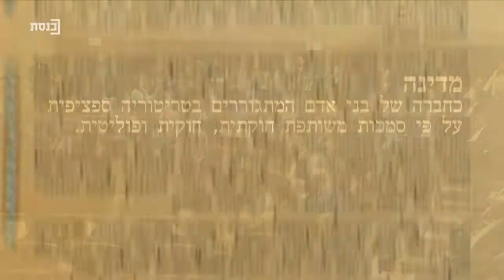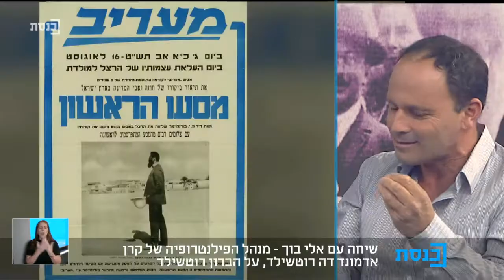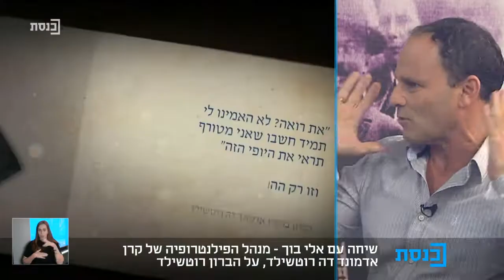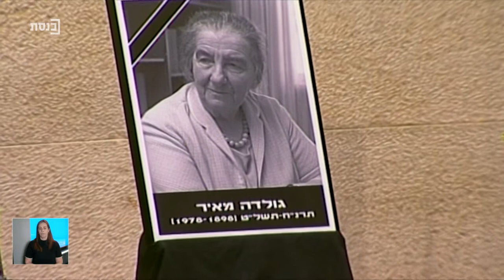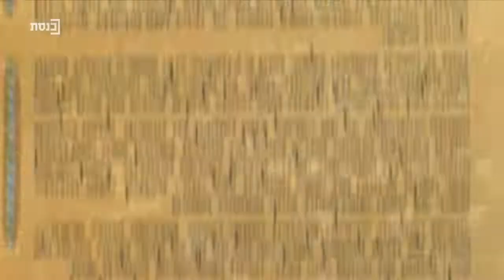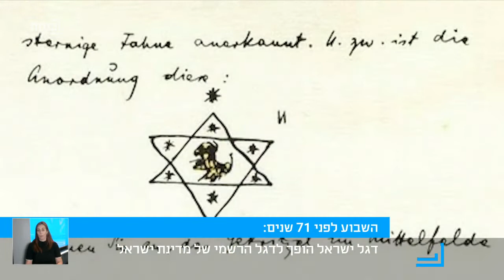יוצאים לאזרחות עם נדב אלימלך - תוכנית 19